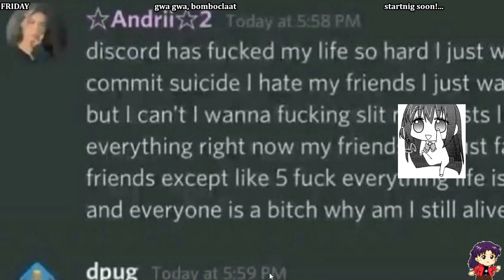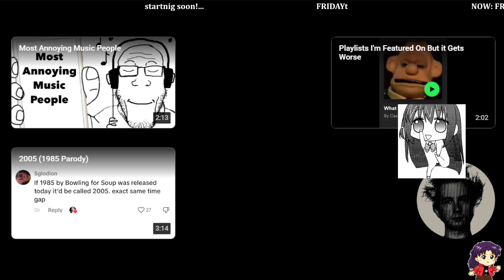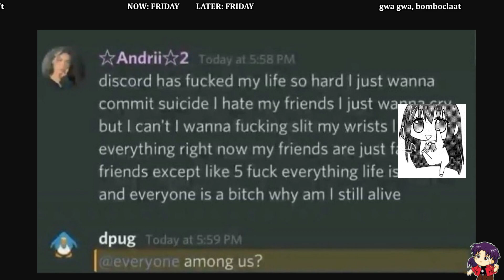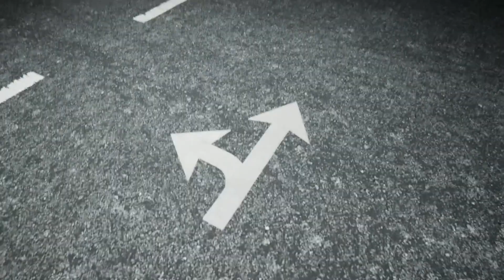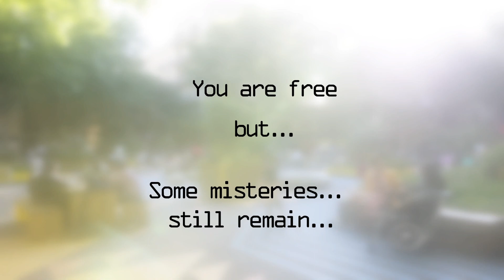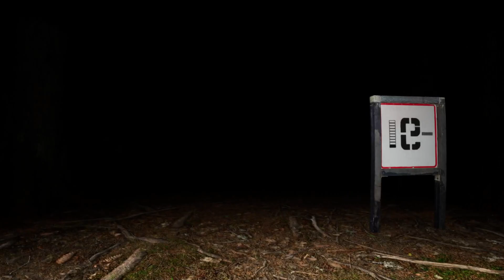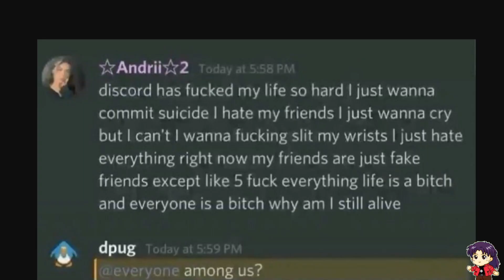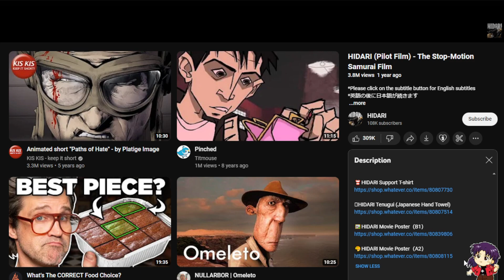3 15 24 DEMOLITION D I cannot be contained part 1 unfull unmute